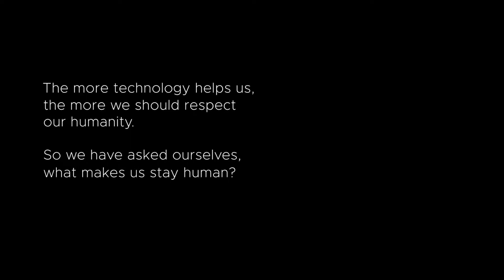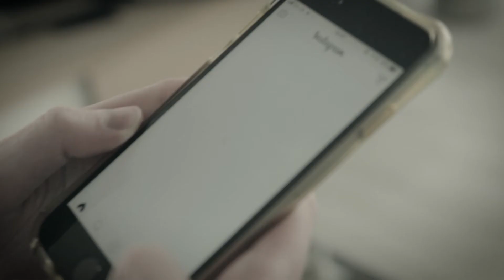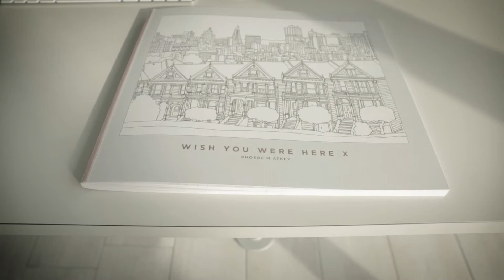Stay Human Phoebe Atkey illustrator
Artist with a passion for architecture and cityscapes